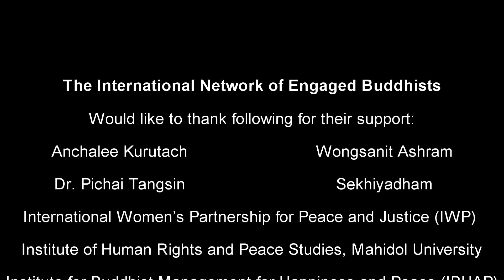My Life in a Nutshell: Ajahn Sulak Sivaraksa in Dialogue with Sangha for Peace Participants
Watch INEB founder and renowned Thai intellectual respond to a question about his life and legacy from a participant in the Sangha for Peace Thai Country Learning mission hosted at the Bangkok Christian Guesthouse on 03/06/2022

You can also find an extensive range of Ajahn Sulak's publications in our book store